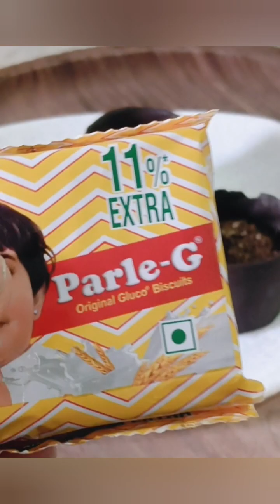chocolate pot in my garden 😋youtubevideos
i took1 sab of morde dark compound chocolate for pot ..2 packets Oreo biscuits 3spoons condensed milk and 1 parle g biscuit to fill the pot. thanks everyone.. happy Sunday 😍